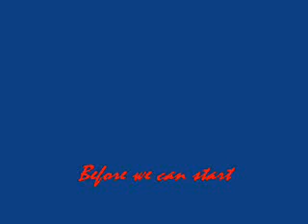Crash Bandicoot 2 - Cortex Strikes Back - Boss 1# Ripper Roo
Yeah,i were lucky here but the boss was easy to defeat too,1 boss down,let's head to the next Warp Room

Seeya Next Time!